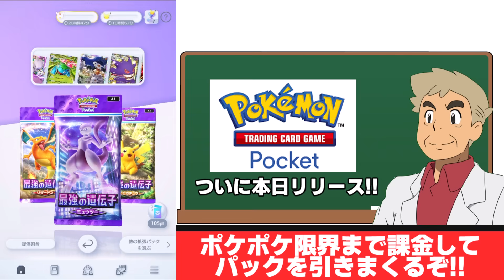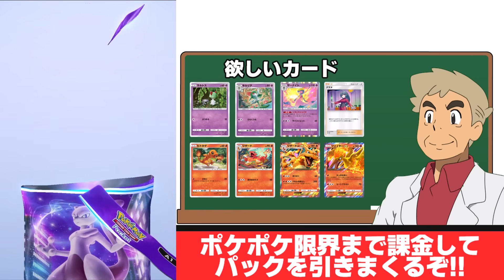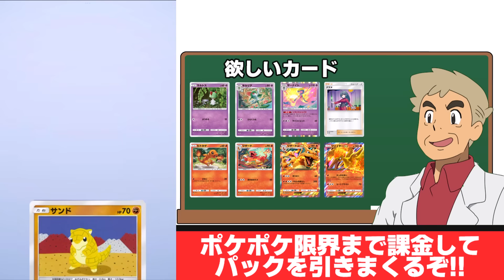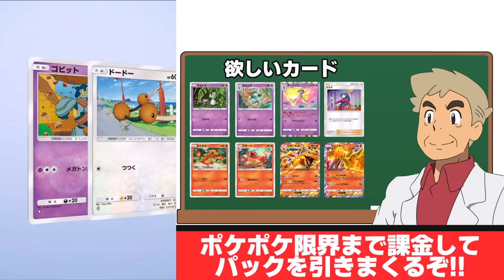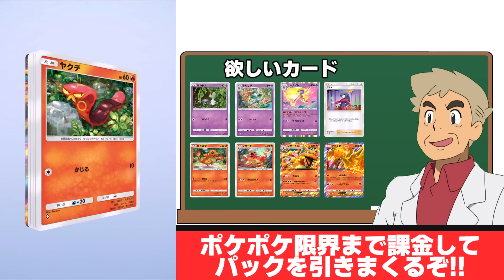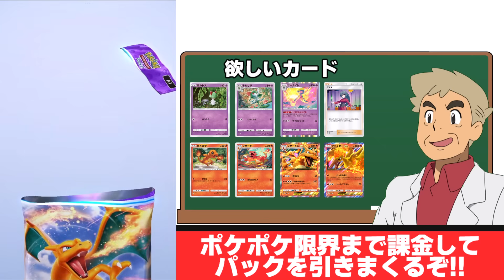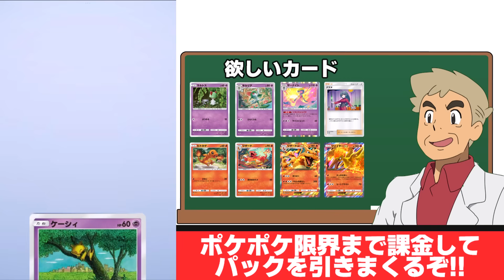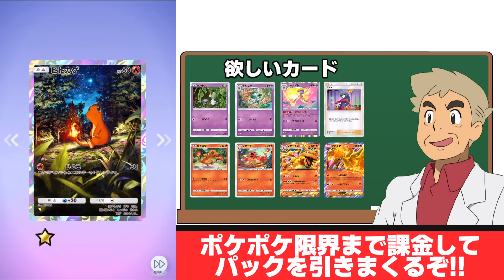【ポケポケ】ついにリリースした『ポケカポケット』を限度額まで課金してパック開封したら神引き連発でヤバすぎたｗｗ【口の悪いオーキド博士】【柊みゅう】ポケモン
今回は本日リリースした『ポケモンカードポケット』で限度額まで課金してパック開封してみましたｗｗ
神引きでヤバすぎるｗｗ